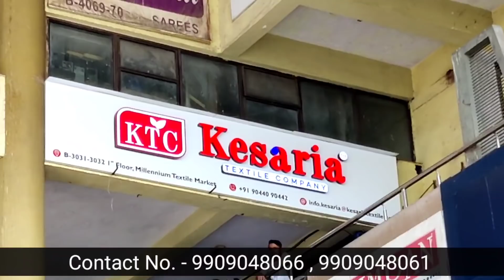साडी खरीदें फैक्ट्री से किलो के भाव से भी सस्ता Bridal,Print & Fancy saree | Kesaria Textile Company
Address:
B-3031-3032, 1st Floor, Millennium Textile Market, Ring Road, Surat City, Gujarat State, India. Pincode 395002.

surat saree market video,

h\u0026m,H\u0026M plus,

सस्ती​ साड़ी
Surat​ market
Market​ guru
Banarasi​ saree
Saree​ wholesale market
Designer​ saree
Banarasi​ saree market
H​\u0026M plus
H​\u0026m
डिजिटल​ साड़ी